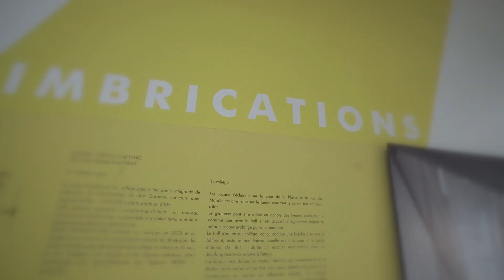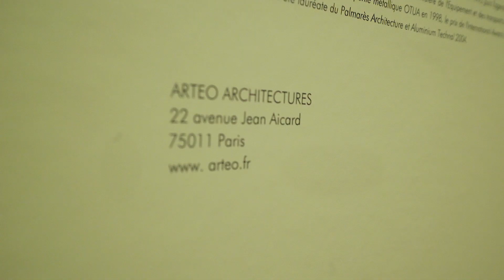ARTEO ARCHITECTURES CHEZ ARCHILIB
Exposition Lectures diagonales par Arteo Architectures chez ArchiLib

Arteo Architectures et la galerie Archilib ont le plaisir de vous convier Le Vendredi 14 décembre 2018 dés 19h au vernissage de l'exposition Lectures diagonales.

Photos Cécile Septet
Vidéo Léo Soumah
Partenaire de l'exposition: Knauff, Everlite concept, Moso, Technal

L'exposition met en avant des réalisations, qui par leurs complexités programmatiques, urbaines ou géographiques sont représentatives de la démarche de projet de l’agence.

En suivant un ruban jaune qui structure la présentation, nous proposons une lecture diagonale de projets aux thématiques diverses en apparence mais illustrant une même approche.

Cette lecture à plusieurs niveaux d’histoires, imbriquées à l’image des poupées russes, interroge et résume le travail architectural :

Comment transformer les contraintes et s’approprier les contradictions pour créer du sens ?

- D'une usine de valorisation des déchets, à l'activité polluante, faire un outil pédagogique de sensibilisation à la préservation des ressources naturelles. Réconcilier l'activité industrielle avec le paysage.

- Dans un volume contraint par les règles d'urbanisme, organiser en superposition d'un centre bus deux équipements publics dédiés à l'enseignement et à la petite enfance. Respecter leurs particularités fonctionnelles tout en apportant une qualité aux espaces.

- Dans une ancienne gare, un ancien lavoir ou une ancienne caserne, redonner vie à des bâtiments dépérissants mais chargés de poésie et d'histoire. Concevoir des lieux ouverts aux échanges et à la création. Respecter et révéler leurs qualités spatiales, architecturales par des interventions contemporaines.

ARTEO architectures
22 avenue Jean Aicard
75011 Paris